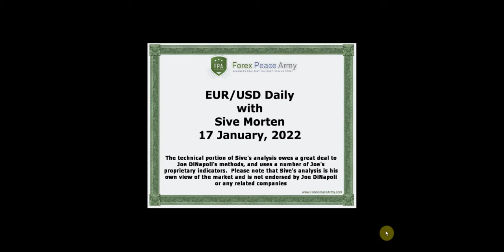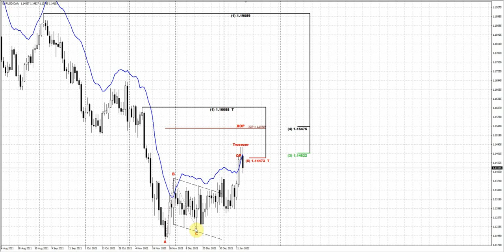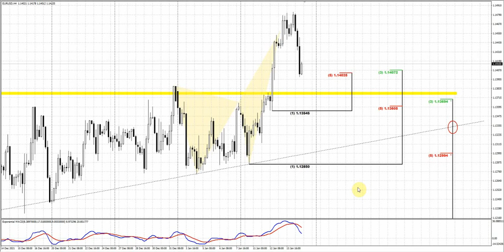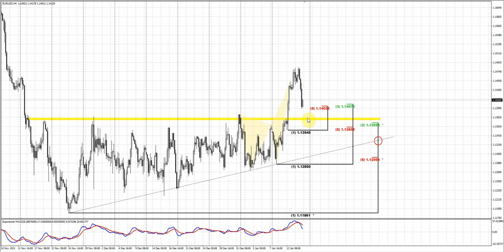ForexPeaceArmy| Sive Morten Daily|EUR/USD 01.17.22